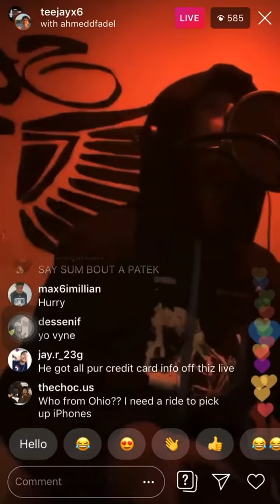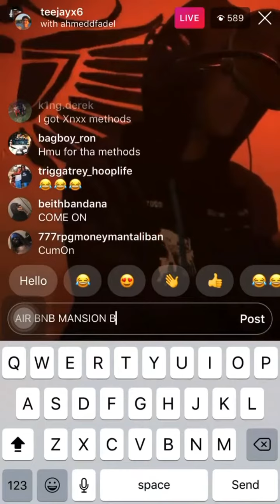Teejay in the stu 😭😭